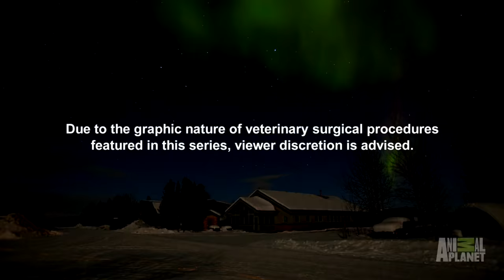After an Eye-Saving Procedure, This Ram Is a Little Less Horny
After driving to a ranch two hours away, Dr. Dee and Tiffany must help a ram who has a horn growing dangerously close to his eye.